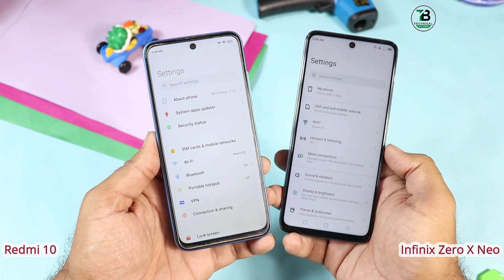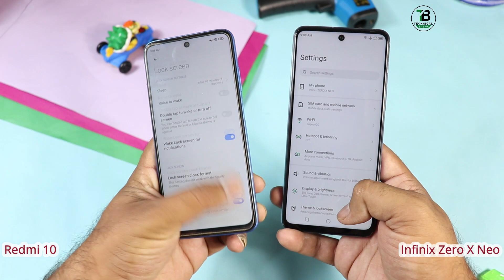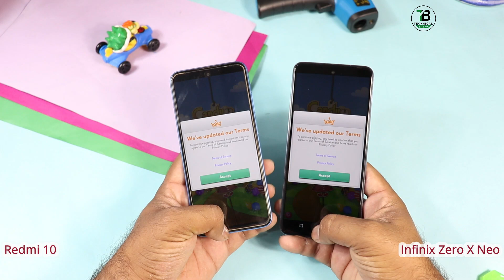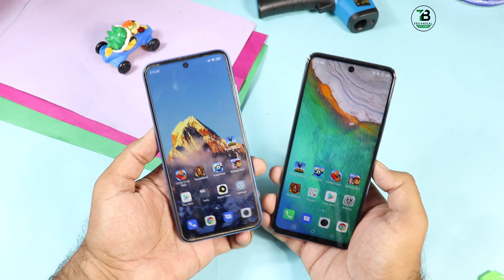Infinix Zero X Neo Vs Redmi 10 🔥Big Comparison, Speed Test & Camera Test [Hindi/Urdu]